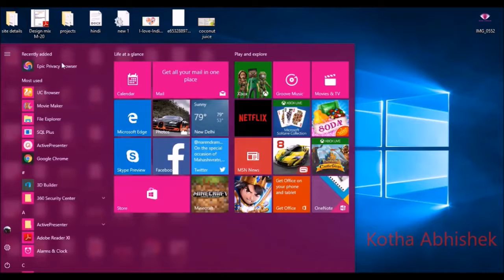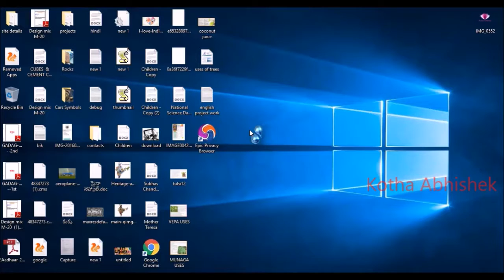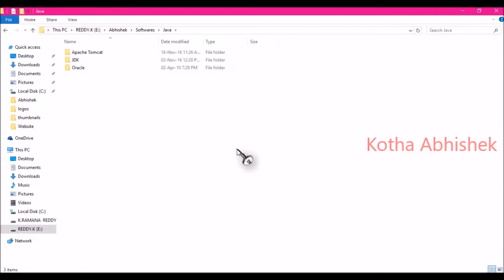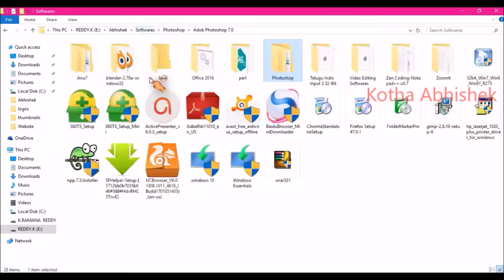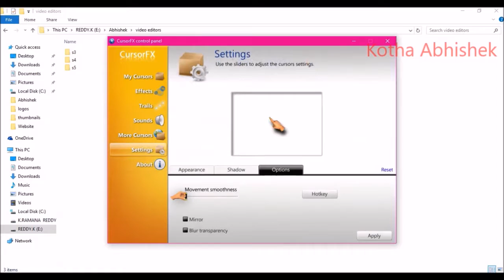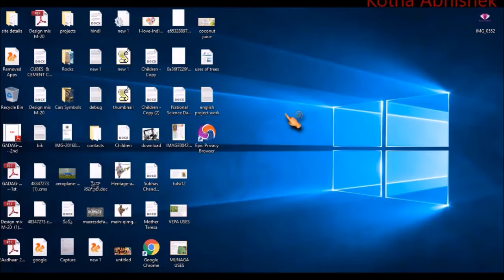Change Your Cursor Style on windows in Telugu